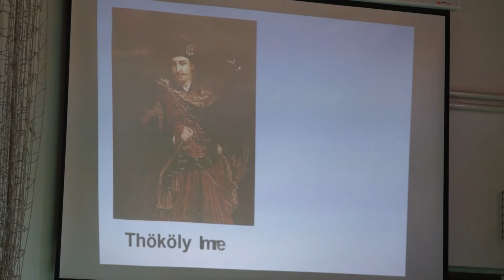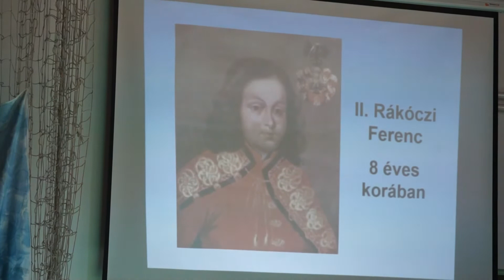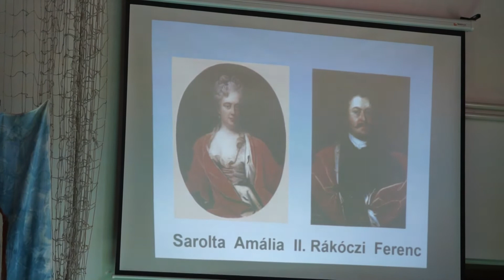Névadójukra emlékeztek a csornai Rákóczisok